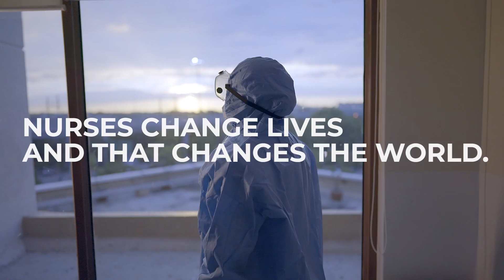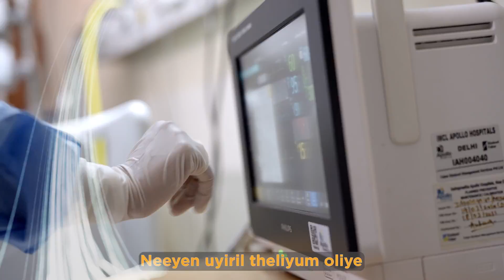International Nurses Day | Tamasoma Jyotirgamaya | Apollo Hospitals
Tamasoma Jyotirgamaya! From darkness to light. This International Nurses Day, let's celebrate the ones who lead us from darkness to light.